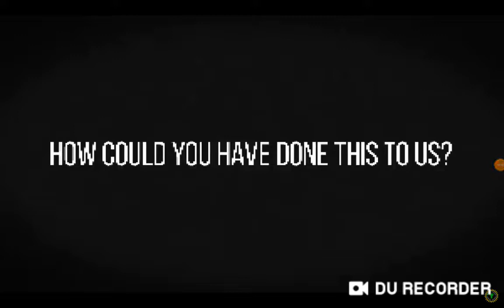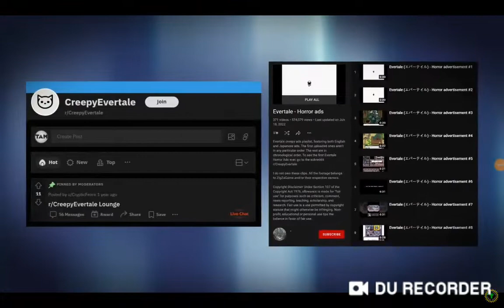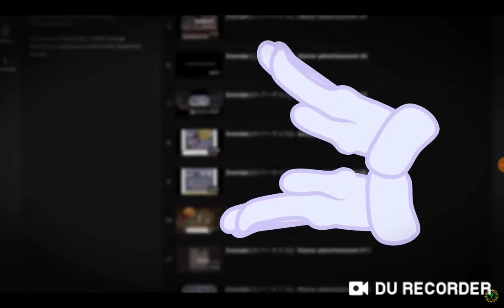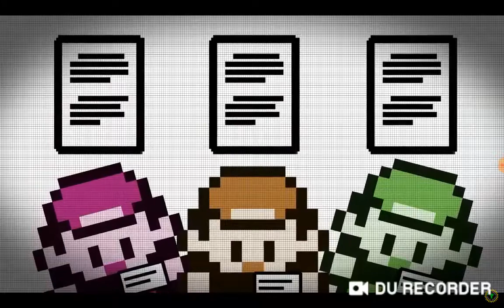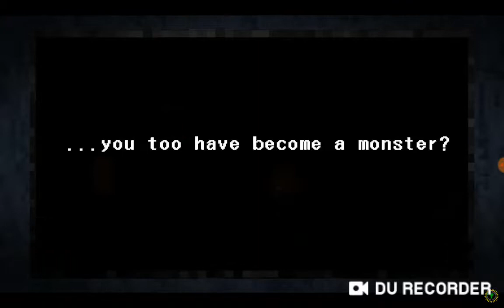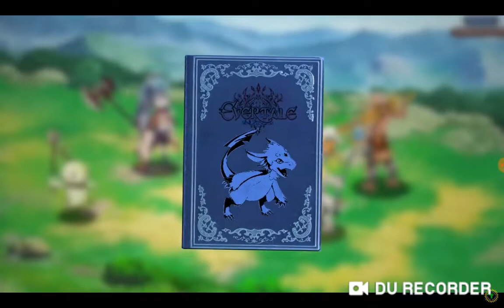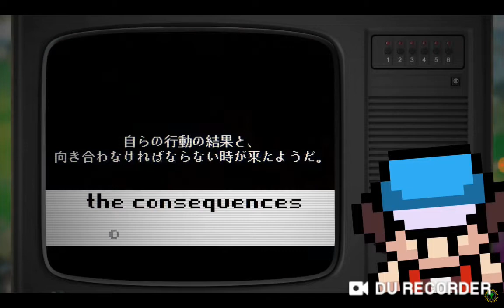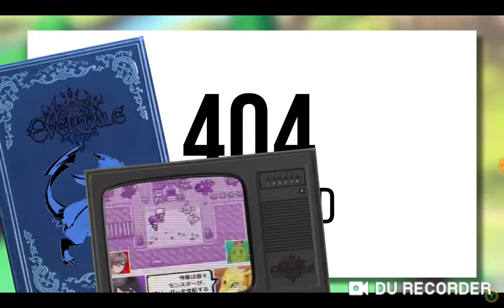Preparing for October! Game Theory: The Scariest Game That Doesn't Exist! (Evertale) Reaction